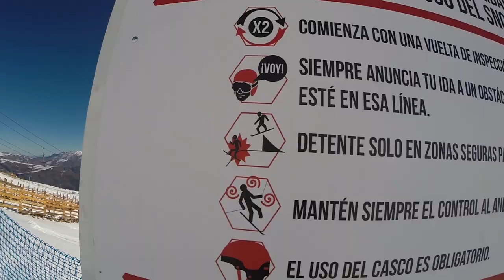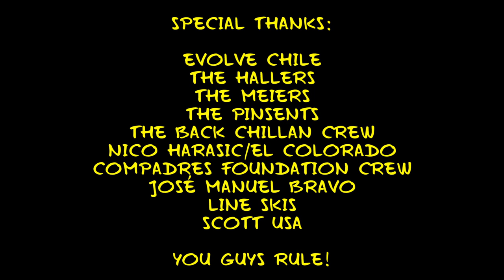Summer on Snow with Will Wesson - Episode 5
Between Oregon, Colorado, Whistler, various areas throughout South America and beyond—Will Wesson has been traveling the globe in style in search for summertime shredding. The results? Incredibly successful.

In the fifth and final installment of "Summer on Snow," Wesson retreats to South America to get the goods and catch some air with Alexi Godbout and company. Enjoy watching the crew as they flaunt their skills and receive a variety of hearty Chilean face shots.